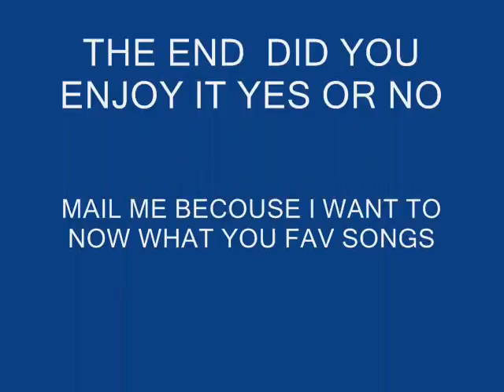ULTIMATE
A SONG